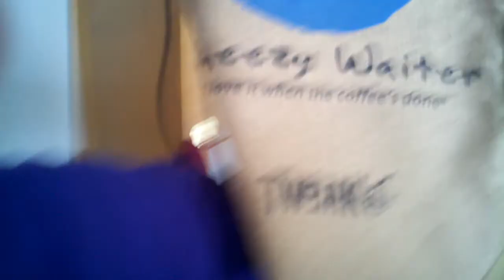I GOT MY WHEEZY SHOES!!!!!!!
My Wheezy shoes came in the mail!!! If you care, sorry about the profanity; I got a little excited.